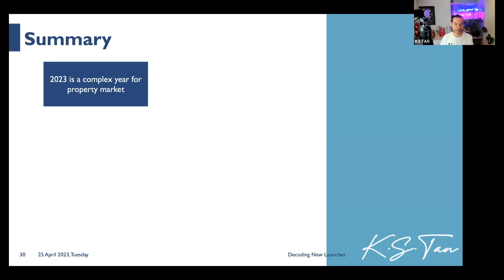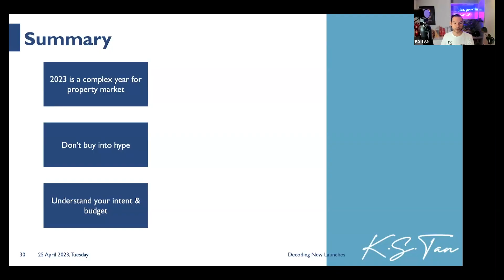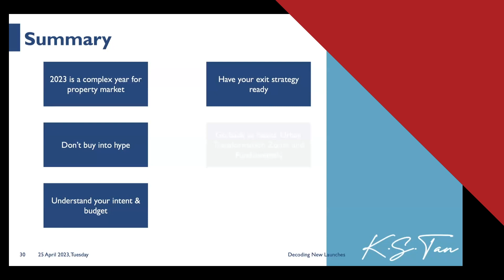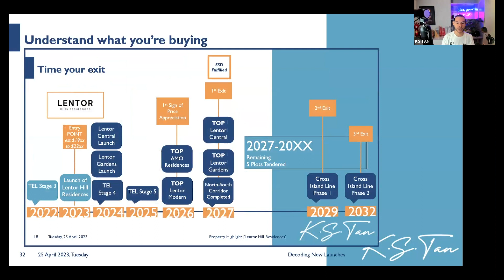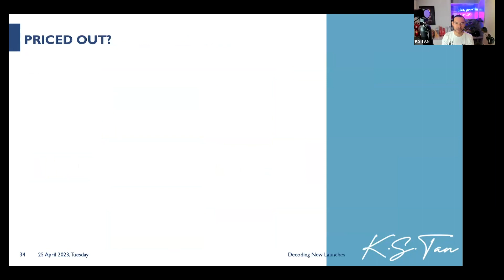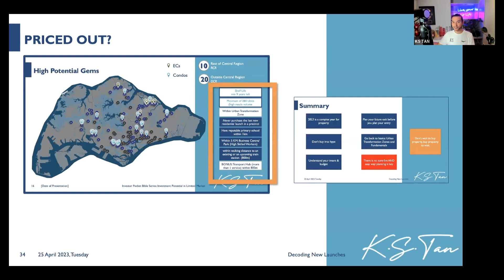The Opportunities For Reliable Gains In Singapore Property Market 2023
The 2023 real estate market is as complex as the high school exams we all loved so much.

If you're hunting for a "one-size-fits-all" property investment, well, I hate to break it to you, but there’s no such thing.

Which is why you need to nail the right combination of factors before you even consider making your property move in this year.

In this video, I've cooked up a concise summary for you. It's all about what you need to keep in mind before you make your next property move.

Plus some juicy bits on new opportunities with a high probability leading to a pot of gold, or should I say 6-figure gains!